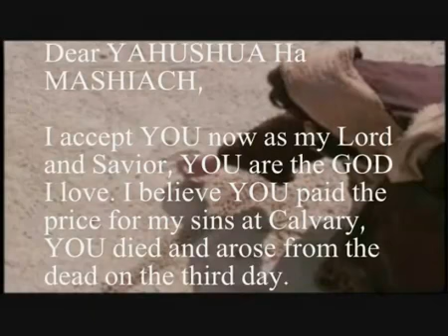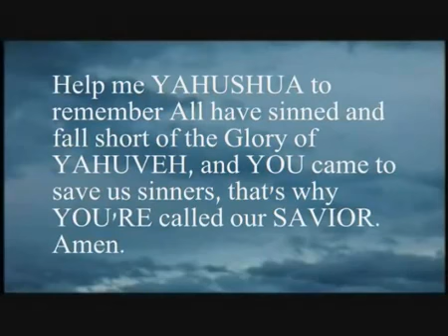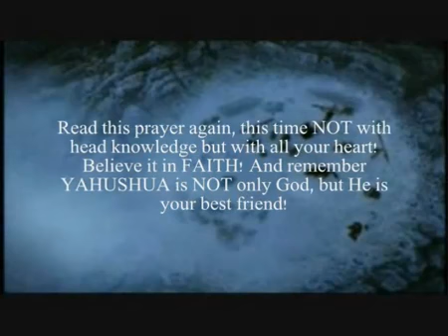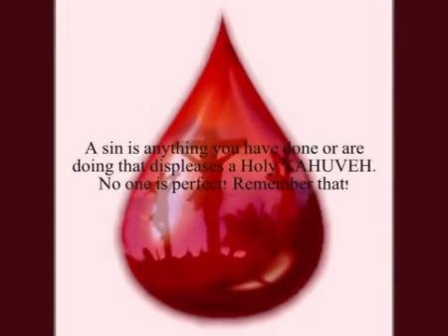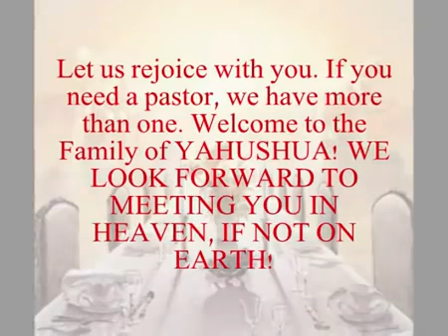COMING GREAT TRIBULATION ALIEN FORCES (demons) Satan's MOCKS RAPTURE WITH BLUE BEAM Pt 4 (2015)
A Revealing Video EXPOSING ANTICHRIST AGENDA; NEW WORLD ORDER, Alien Invasion, Lady GaGa, mass media MIND CONTROL, entertainment, Satan, Fallen Angels & Demons, Alien Hybrids & "Humanoids" and THE FALSE BLUE BEAM RAPTURE.

This video is done under the Anointing of the RUACH ha KODESH (Holy Spirit), and will DEBUNK all LIES coming from satan's servants who seek to keep the Christian community IGNORANT concerning the Biblical Reality of an upcoming ALIEN INVASION and a FALSE BLUE BEAM RAPTURE. Only satan would seek to rob the knowledge from people, that is contained within this video that can and will preserve many lives and souls in these last days leading up to the Great Tribulation. YOU NEED TO KNOW THESE THINGS SO YOU WILL NOT BE DECEIVED! This video will explain you why an upcoming Alien Invasion and Blue Beam Project is part of satan's agenda to usher in the New World Order and for the antichrist to appear on this world's stage with his fallen angels and demons. We use BIBLICAL proof that these upcoming event have been Prophesied and how an Alien Invasion has ALREADY happened in Biblical times of old.

If you love the Truth, DO NOT allow satan's agents that transform themselves into "Christian ministers/pastors/brothers/sisters" on YouTube to steal this Knowledge from you that YAHUVEH GOD gave you freely through AmightyWind Ministry. DO NOT allow satan's servants to quench the Anointing of the Holy Spirit of Truth within you through lies and mockery, as they seek to put a SLEEPER HOLD of IGNORANCE on the Christian community; programming minds through occult powers and mind control to mock the true Prophets and Messengers of YAHUVEH/YAHWEH GOD and YAHUSHUA ha MASHIACH (Jesus Christ).

We are SO close to the end, the world as we know it now is rapidly changing and coming to an end. It is time to get Wise with your Creator, and surrender your heart and mind to YAHUSHUA ha MASHIACH TODAY!

This video will EXPOSE satan's Agenda, as we expose the ALIEN DECEPTION, Project Blue Beam, a staged Alien Invasion, Fallen Angels, Demons, Zombies and the rapid fulfilment of a New World Order.

This video project also features Alien Hybrid Lady GaGa and the mass media preparing the masses to deem it normal that such creatures will be among us showing their true shapes and appearances. Hell on earth...the Great Tribulation!

PROJECT BLUE BEAM FALSE RAPTURE ALIEN DECEPTION  INVASION LADY GAGA MASS MEDIA FALLEN ANGELS DEMONS ZOMBIES satan devil schemes NEW WORLD ORDER MARK OF THE BEAST antichrist Biblical Truth Prophecy Prophetic Mass Media MIND  CONTROLEntertainment Will Smith NBC FOX News Jay Leno Hybrid humanoid reality Russian UFO HAARP Skyline Movies Prophet Elisabeth Elijah yahsladynred AmightyWind AlmightyWind Ministry